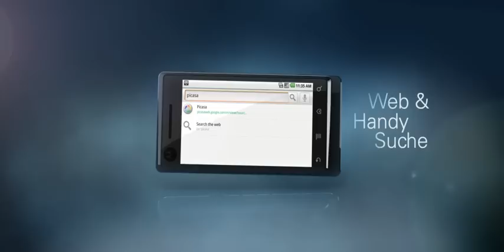Motorola Milestone german ad